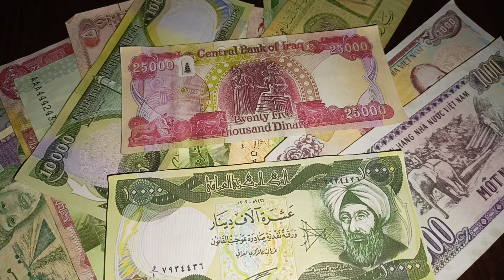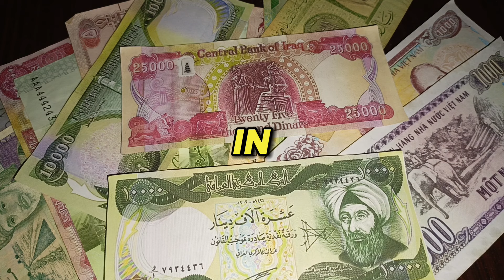IRAQI DINAR EVENING EXCHANGE RATE / 31 / 3 / 2024 IRAQI DINAR NEWS TODAY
hello viewers welcome back in this video we discuss about Iraqi Dinar exchange rate let's start today information video